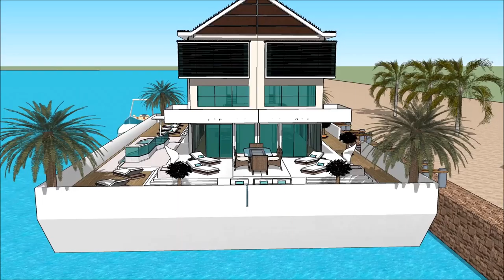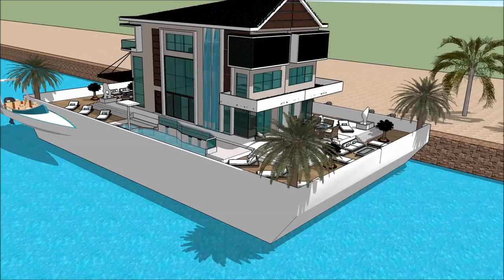GIDA JIRGIN RUWA GIDAJE HOUSEBOAT LUXUSYACHT LAGOS BOAT SHOW 2018 REGATTA MARINA DE LAGOS ALGARVE Ex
The houseboatzania launching an innovative high-end luxury yacht houseboat home design potentially as a display of exhibition of the GIDA JIRGIN RUWA GIDAJE HOUSEBOAT LUXUSYACHT LAGOS BOAT SHOW 2018 REGATTA MARINA DE LAGOS ALGARVE Ex.

The collection of the Houseboatzania concept of GIDA JIRGIN RUWA GIDAJE HOUSEBOAT LUXUSYACHT LAGOS BOAT SHOW 2018 REGATTA MARINA DE LAGOS ALGARVE Ex consists of high luxury and architectural art pieces in minimalism combined with living on the waterfront of the harbour of

The houseboat yacht design has the basis to sustain living with high standards and contemporary structural design at GIDA JIRGIN RUWA GIDAJE HOUSEBOAT LUXUSYACHT LAGOS BOAT SHOW 2018 REGATTA MARINA DE LAGOS ALGARVE Ex with numerous of prospects for excessive living and celebrating the desire of life worldwide: